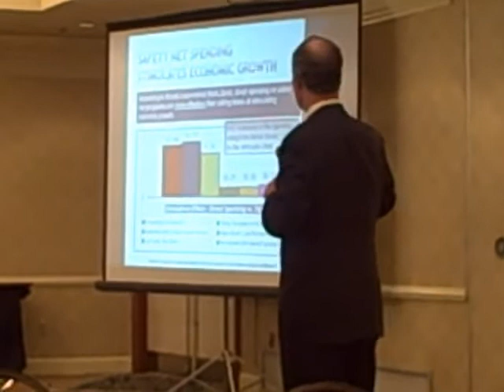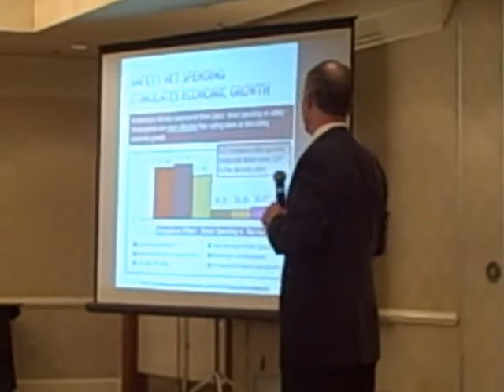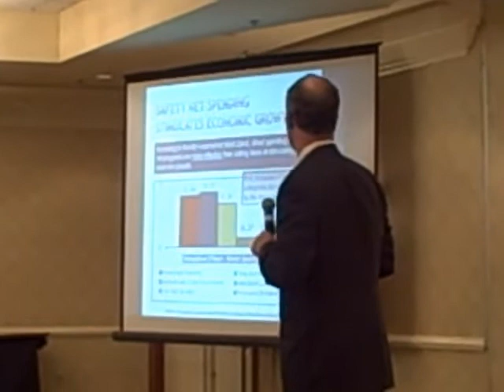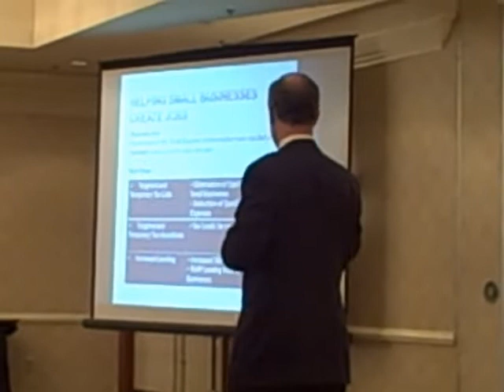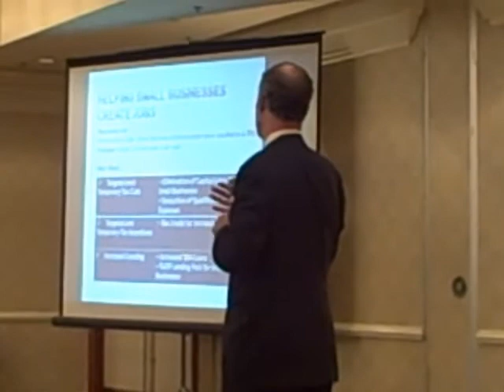Sen. Bob Casey Part 6